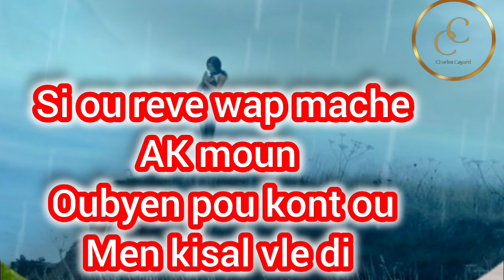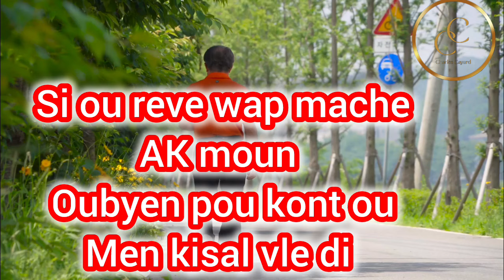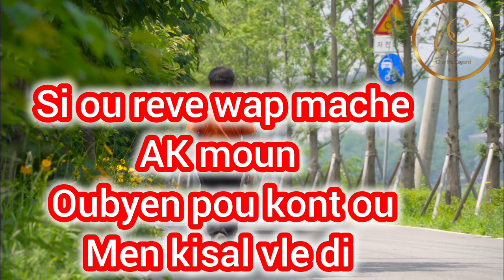Lè ou reve wap mache nan dòmi ak yon moun, oswa pou kont ou, men bon siy ak move siy li genyen